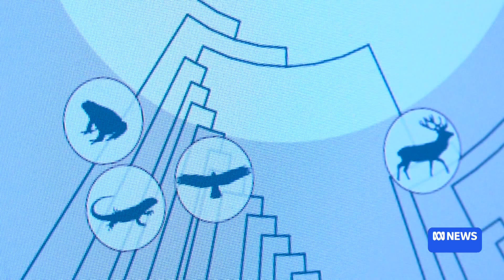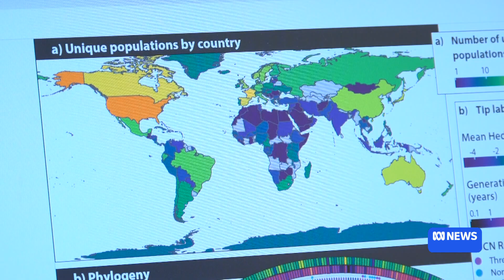How do you save an inbred, critically endangered native mouse from extinction? | ABC News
Smoky mouse populations are so isolated and in such low numbers that the animals struggle to find mates that are not genetically related to them.

It is not the only species struggling with a dwindling gene pool, with a groundbreaking global study revealing an alarming decline in genetic diversity across species worldwide.